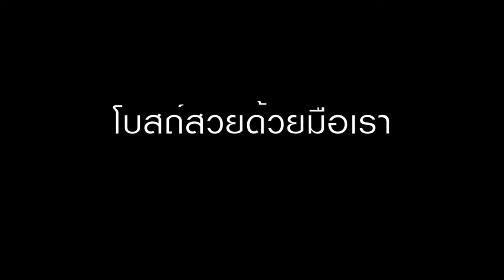PR โบสถ์สวยด้วยมือเรา 2016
คริสตจักรไท ขอเชิญเข้าร่วมกิจกรรม “โบสถ์สวยด้วยมือเรา”
ในวันเสาร์ที่ 11 มิถุนายน 2016 เวลา 9.00 น เป็นต้นไป ณ คริสตจักรไท
Facebook Tai church